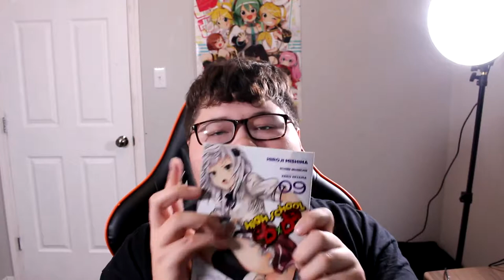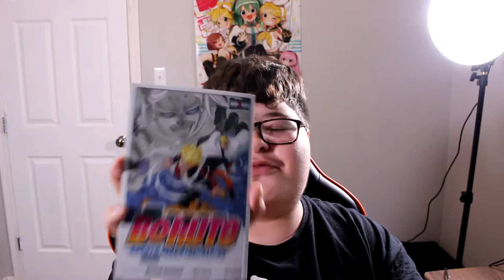Montly Manga Collection #7 November 2017 We Got Quite the Haul Today!!!!!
Hello Guys and yes we finally after 2 months have another Monthly Manga collection video man its been awhile so yeah here yah go